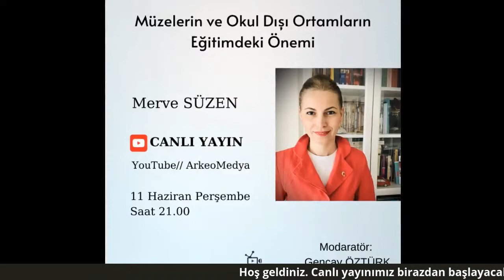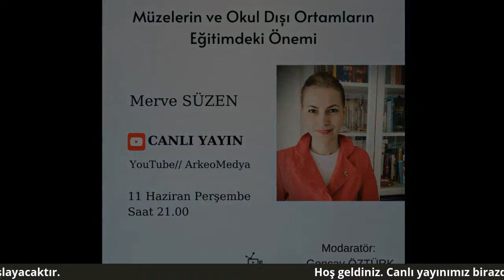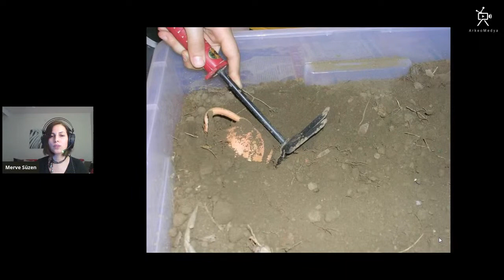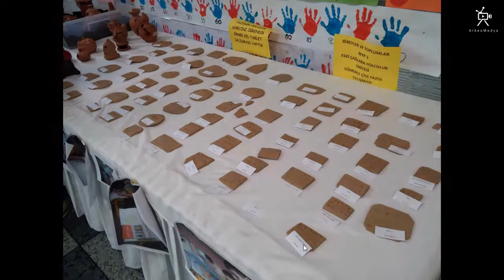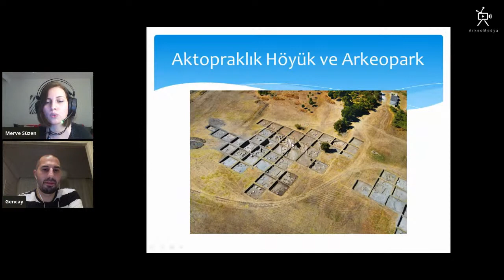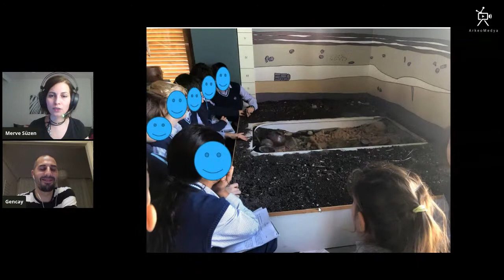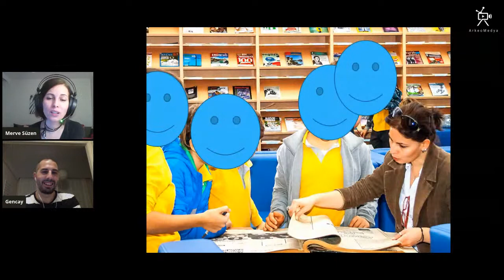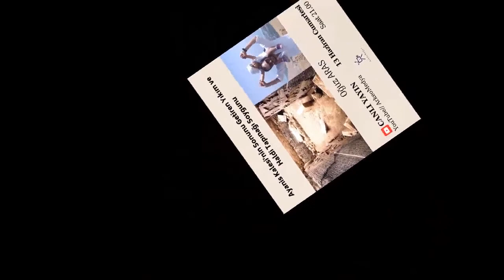Merve SÜZEN ''Müzelerin ve Okul Dışı Ortamların Eğitimdeki Önemi''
Herkese merhaba, Merve SÜZEN' in 11 Haziran saat 21.00'da  ''Müzelerin ve Okul Dışı Ortamların Eğitimdeki Önemi'' üzerine konuşmasını canlı yayın esnasında dinlemek için kendinize şimdiden hatırlatma açabilirsiniz.